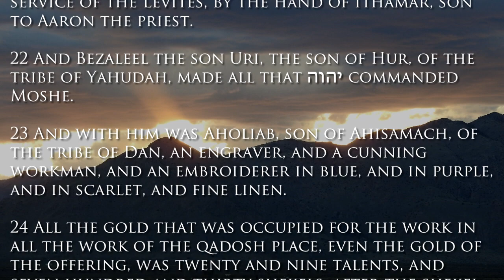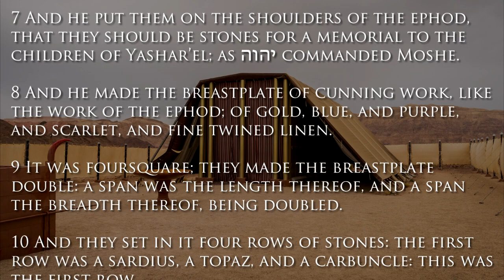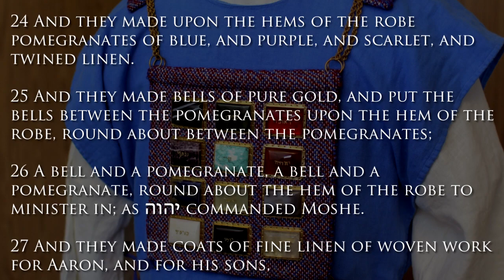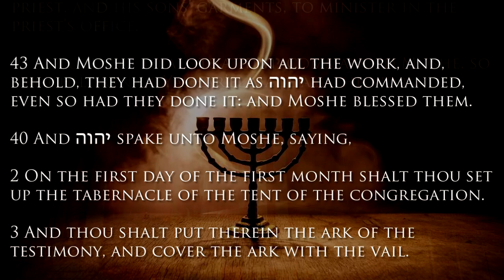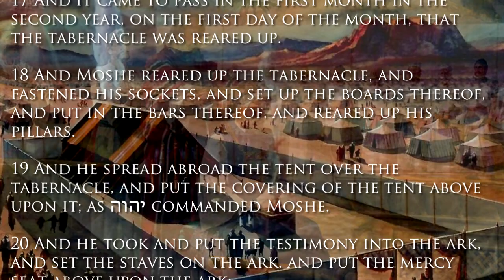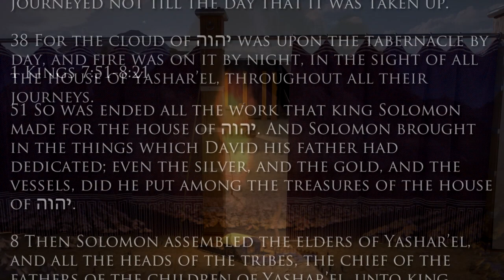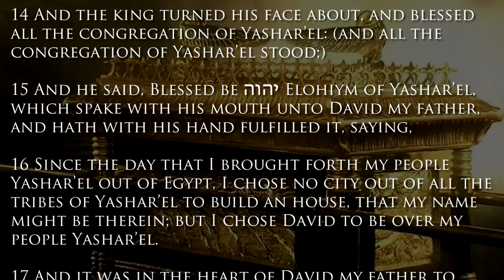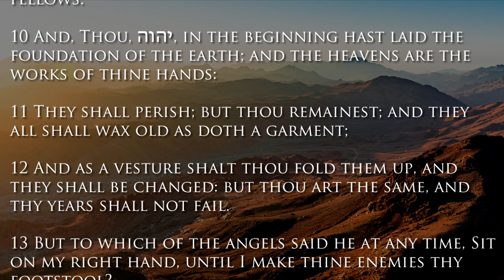Weekly Scripture Reading - Remnant House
Weekly Scripture Reading as read by Peter Michael Martinez

Exodus 38:21-40:38
1 Kings 7:51-8:21
Hebrews 1:1-14